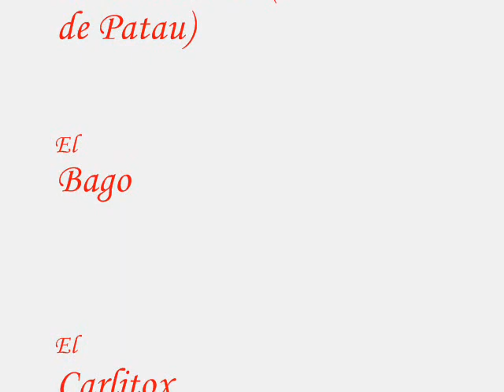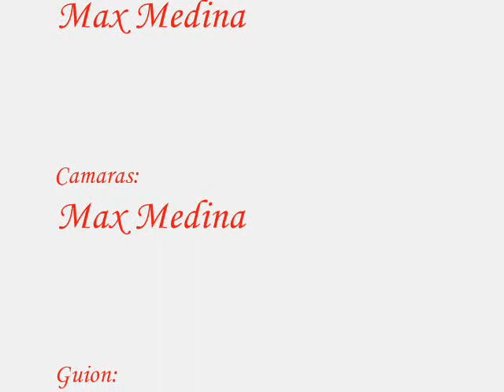123Experimento de un ser combulsionante.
sexy hot videos bikini hilary duff haley duff bikini 50 cent afi airline tickets akon al4a amazon amazon.com angelina jolie anime aol.com asian ask ask jeeves ask.com babes baby names barnes and noble bcs bed bath and beyond best buy beyonce bikini booty breaking news breast breasts briana banks britany spears britney britney crotch britney no panties britney paris britney spears britney spears crotch britney spears exposed britney spears flash britney spears flashing britney spears no panties britney spears panties britney spears photo britney spears photos britney spears pics britney spears pictures britney spears underwear brittany spears brooke burke candice michelle carmen electra carol of the bells carrie underwood cars cartoons catholic churches cats celebrity sedu hairstyles cheat codes cheerleader chris brown christina aguilera christmas christmas lights christmas music christmas songs christmas tree christmas wallpaper ciara circuit city city maps cleavage costco craigs list craigslist dane cook dictionary disturbed dog dogpile dogs dogs for sale driving directions ebay ebay.com ebony eminem eminem superman emma watson emoticons for msn eragon espn eva green eva longoria evanescence fall out boy family guy fergalicious fergie first name meanings flight simulator free games free music downloads free online games free search funny funny videos game cheats for ps2 games games play gift baskets gift ideas girl girls google google earth google.com gospel music lyrics green day gwen stefani hannah montana harry potter hi high school musical hilary duff hinder home depot home video hot hotmail hotmail.com how to save a life ipod ipod nano irreplaceable janet jackson jenna jenna jameson jennifer aniston jennifer aniston sedu hairstyles jennifer lopez jennifer lopez sedu hairstyles jenny mccarthy jessica alba jessica simpson jewelry jim jones jingle bell rock jojo jokes jordan capri justin timberlake kate beckinsale katie price kelly blue book kids kmart korn laptops lil wayne limewire lindsay lohan lingerie linkin park lips of an angel love lowes ls magazine ludacris lyrics lyrics music mad world manga map quest mapquest maps mariah carey mature meaning of names metallica models movies mp3 players msn msn.com music music lyrics my chemical romance my space myspace myspace layouts myspace login myspace.com naruto nfl jerseys nickelback nintendo wii nudism nudist nudists obituaries one night in paris online games overstock.com pam anderson pamela anderson panic at the disco panties pantyhose paris hilton pc game cheats people search pink play game play games play the game lyrics playstaion2 cheats playstation game cheats playstation2 game cheats poetry pokemon pornotube ps 2 game cheats ps2 cheats codes psp pthc radio stations raven riley rihanna ringtones road map runescape salaries sams club santa search engine search engines sears sedu beauty tips sedu hair styles shakira shannon elizabeth slipknot smack that snow solia hair styling song lyrics south park southwest airlines spears staples stocking stuffers system of a down tara reid target target.com tenacious d tera patrick terrier test text messages the game thong thongs three days grace tony hawk topless torrie wilson toys r us trish stratus triviabucks vida guerra walk it out walmart walmart.com we fly high we live together weather webkinz wedding speech weird al weird al yankovic white and nerdy white pages wicked weasel wii wikipedia wind it up women wwe